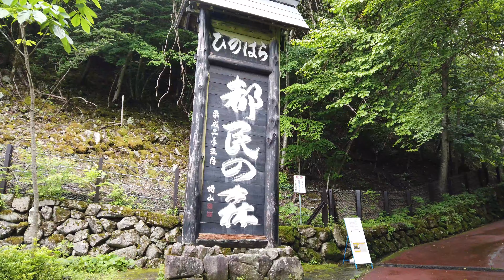【ソロキャンプ】アディロンダックタープ泊 氷川キャンプ場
東京都内奥多摩の多摩川上流にある氷川キャンプ場で久しぶりにソロキャンプに行ってきました。久しぶりのキャンプとなると、定番のステーキとカレーを堪能しました。また、今回のキャンプのチャレンジは、木製スプーンの手作りです。設計図も書かずに見よう見まねで削って彫ってみました。
00:00 オープニング
00:13 アディロンダック設営
00:58 かまどづくり
01:58 焚き火ステーキ
03:44 木製スプーン作り
06:47 完成スプーン
07:10 焼きカレー
08:47 手作りスプーンで実食
10:24 就寝
10:46 撤収
10:57 三頭山